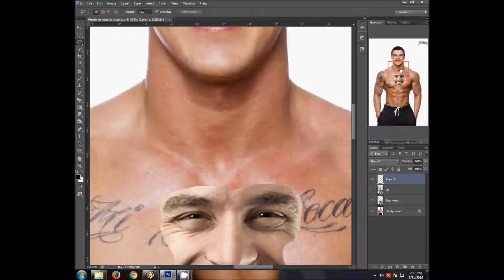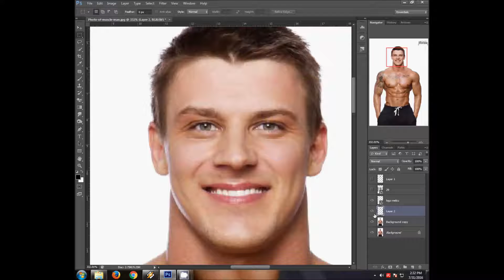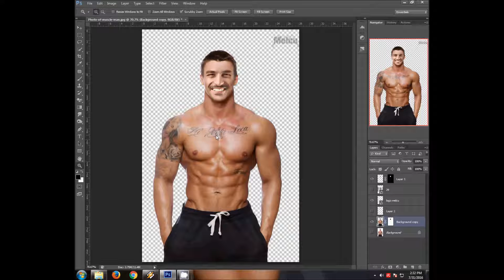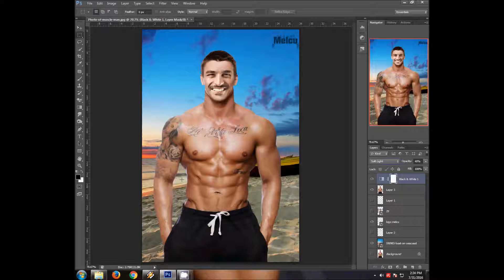#6[TUTORIAL VIDEO PHOTOSHOP] Face swap manipulation